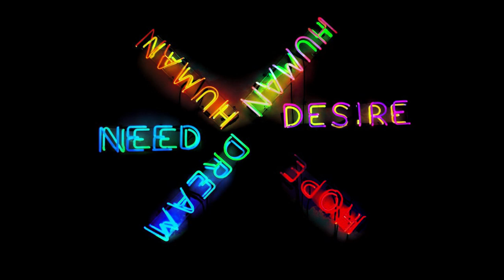Connor John - What You Need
Artist: Connor John
Song Name: What You Need
Description: We've got just the vibe you "need" from rising superstar Connor John